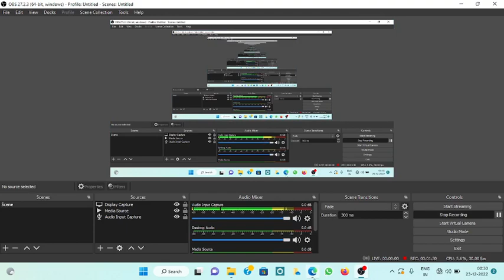How to use Laptop for RECORDING Videos| OBS STUDIO|How I record my Videos using Laptop|DEMO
I have shown the whole process of recording videos with the help of Laptop.